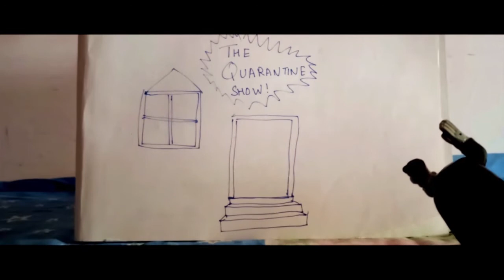The Quarantine Show - The Finale (Short-Film)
OFFBEAT | DARK COMEDY

Franky goes missing after being accused of the alleged murder of Bakra Kapoor. As the isolated exile starts taking a toll on his mental health he is left with no choice but to confront the horrific demons from his past.

WRITER - DIRECTOR - VOICE OVER: Yours Truly.

BASED ON: whatever I could get my hands on in the living room.